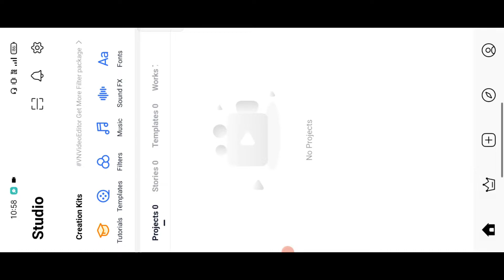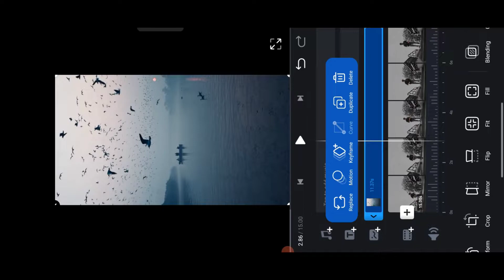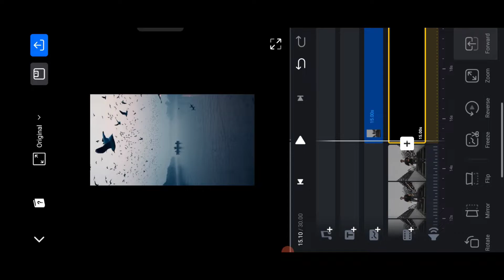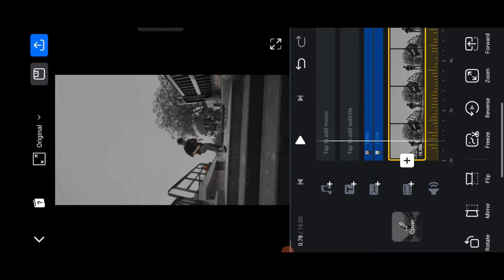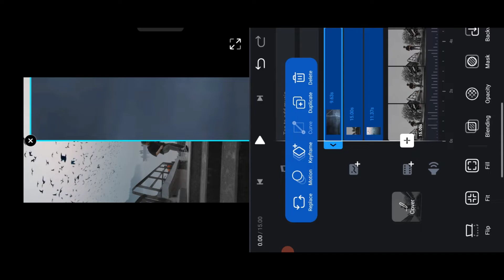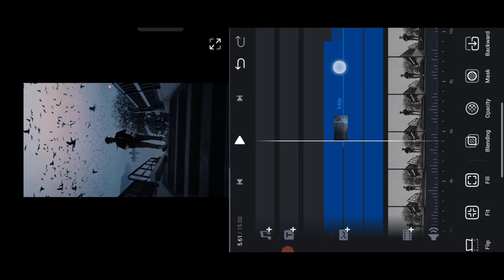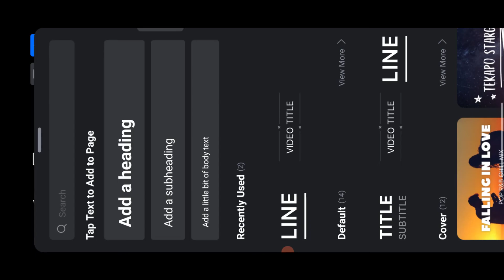instagram trending birds flying video editing tutorial | instagram trending reels editing vn app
Hi friends welcome back to my channel kaif creation friends aaj ki video me mai aap logo ko instagram reels pe kafi trend me chal rahe birds flying video ka Editing tutorial dene wala hu to is video ko end tak zarur dekhna.